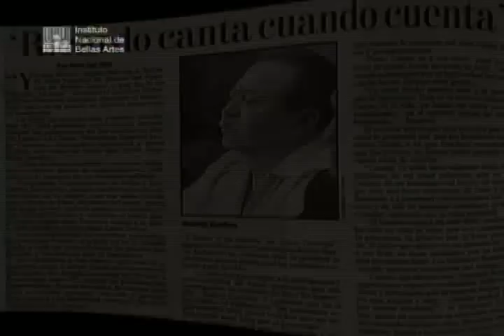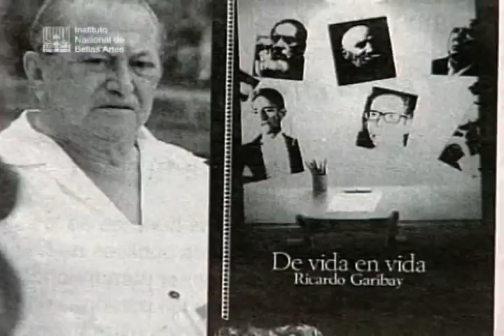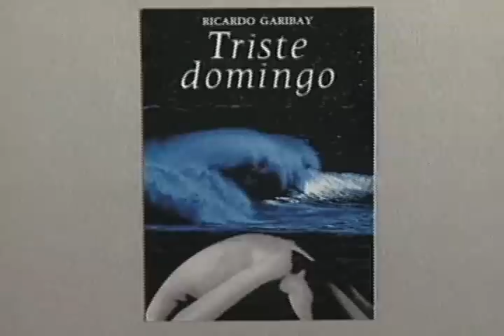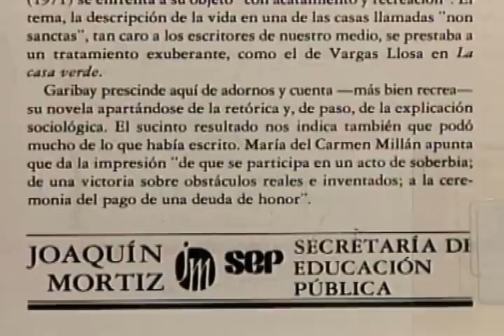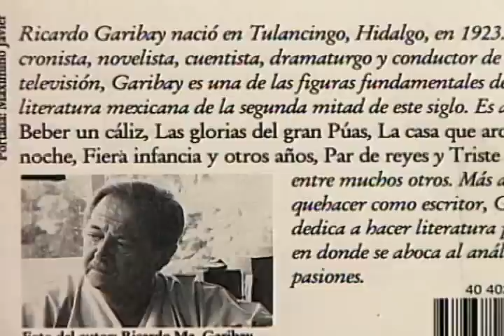Ricardo Garibay INBAL 2009 (Coordinación Nacional de Literatura) Homenaje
Homenaje realizado en la sala Manuel M. Ponce México 2009 difundida en diversos medios de televisión